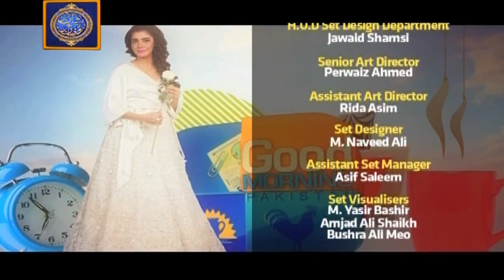Good Morning Pakistan - Dr. Umme Raheel & Nadia Hussain - 8th June 2018 - ARY Digital Show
To Watch all the episodes of Good Morning Pakistan

In today's show we had a special Guest:Dr Umme Raheel, Nadia Hussain,

Topic:  Beauty Techniques Using Salon Treatments & Home Remedies